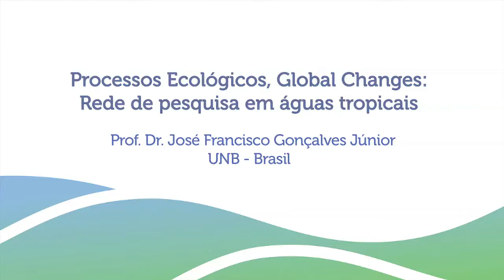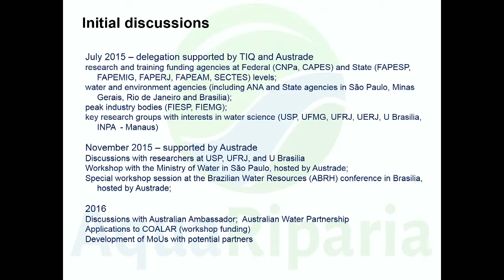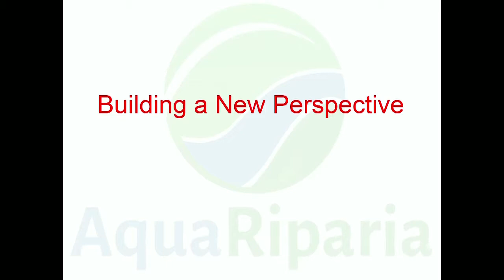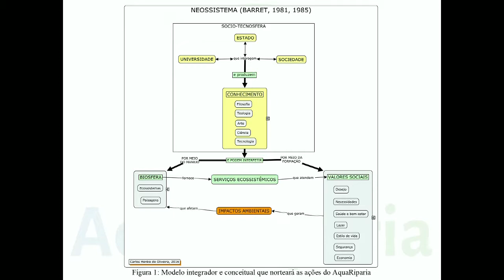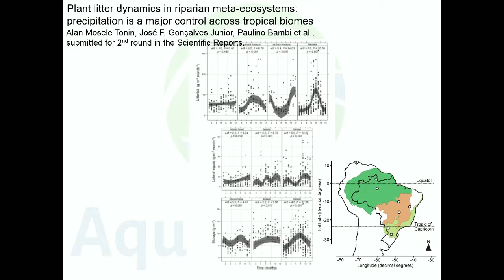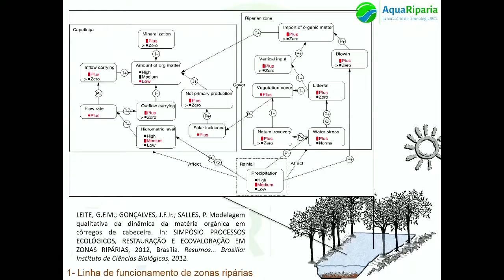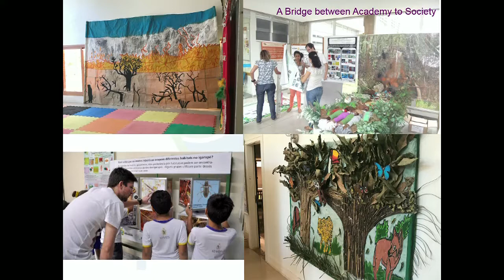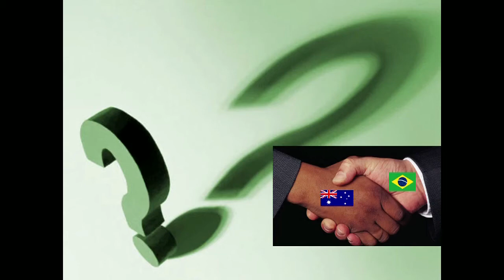Processos Ecológicos, Global Changes: Rede de pesquisa em águas tropicais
III Encontro Internacional de Revitalização de Rios Francisco - CBH Rio das Velhas
Prof. Dr. José Francisco Gonçalves Junior - UNB - Brasil